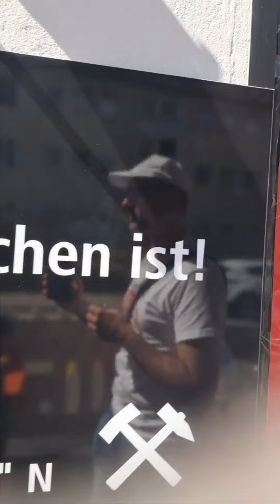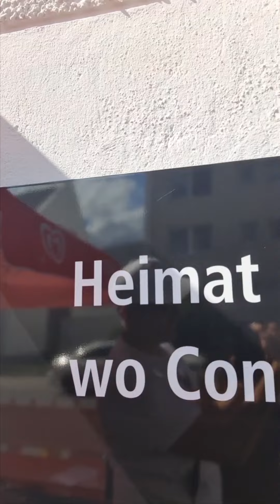Conny's Büdchen I Wattenscheid I Leithe I Tag der Trinkhallen 2022 I #4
🎥🎬Tag der Trinkhallen 2022
Folge 4
Jetzt bei Conny's Büdchen in
Wattenscheid - Leithe an der Weststraße 110.

Dat gelbe Nass kühlt schon inne Mittagszeit die trockenen Kehlen.

Die Bude ist ja schon im Blog als POTTbude.

Heute einfach mal vorbei um zu schauen, wat abgeht bei Conny.

Da war doch tatsächlich der Imker. Da konnte ich Wilden Brombeerhoniglikör ergattern und ausprobieren. Lecker!